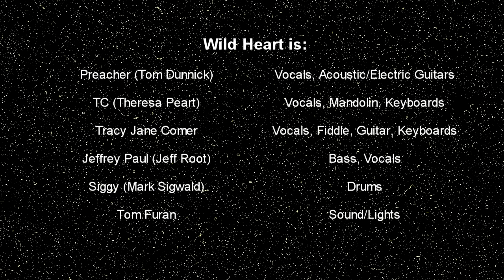Wild Heart (Madison, WI) - Sampler 4, from live shows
Samples: Family Tradition; 19 and Crazy; Quietly There; Who Says You Can't Go Home; Wild At Heart

Wild Heart is a five-piece band based in Madison, WI, playing today's hottest country hits. The band's versatile lineup of multi-talented singers and multi-instrumentalists allows them to perform your favorites from Lady Antebellum, Sugarland, Jason Aldean, Bomshel, Trick Pony, Gretchen Wilson, Toby Keith, and many more, plus even some originals, all with rich instrumentation - guitars, fiddle, keyboard, and mandolin, backed by a rock solid rhythm section.

Wild Heart is:
Preacher (Tom Dunnick): Acoustic and electric guitars, lead and backing vocals
TC (Theresa Peart): Lead and backing vocals, mandolin, keyboard
Tracy Jane Comer: Lead and backing vocals, guitar, fiddle, keyboard
Jeffrey Paul (Jeff Root): Bass, backing vocals
Siggy (Mark Sigwald): Drums